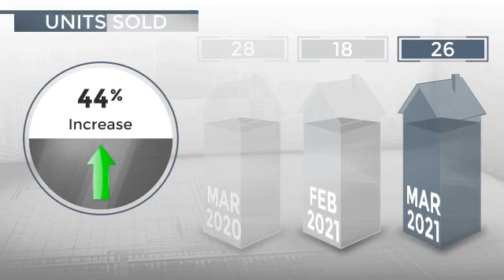Coronado, CA, 92118 - Real Estate Market Update - April 2021